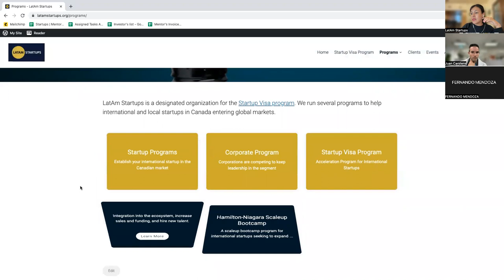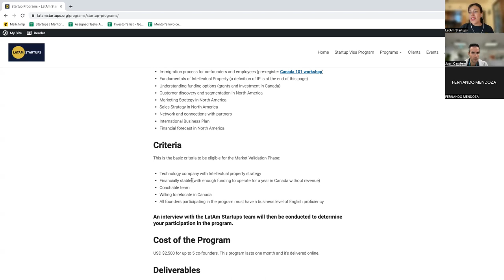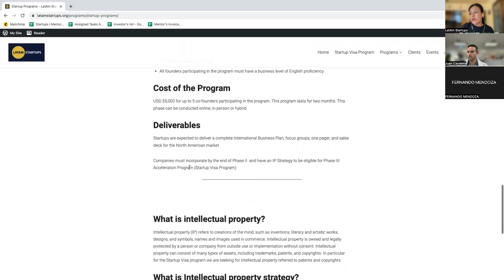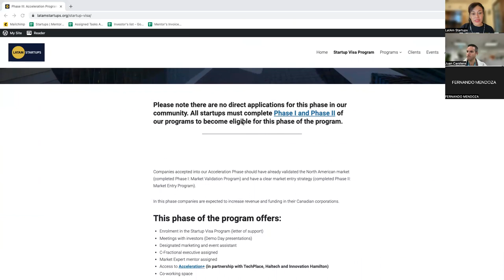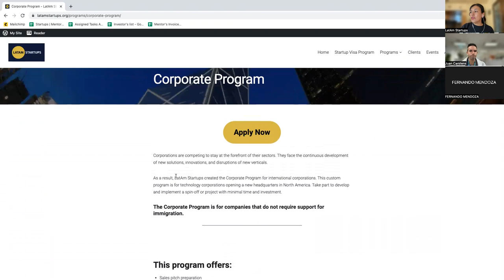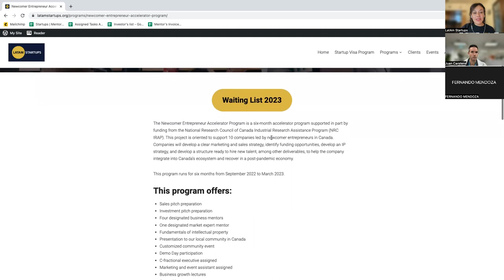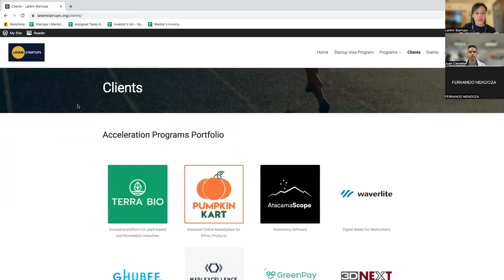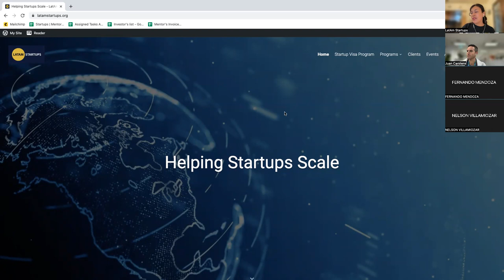[October 2022] Info-Session LatAm Startups Programs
Topics covered:

-- Introduction to LatAm Startups
-- How our programs work
-- Requirements to enter into the programs
-- Selection process
-- Other community events and job positions